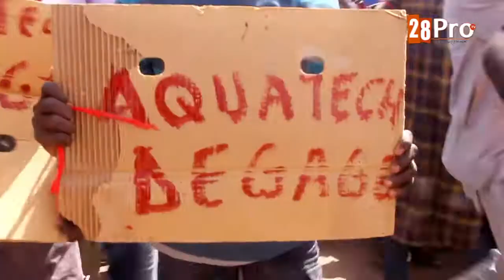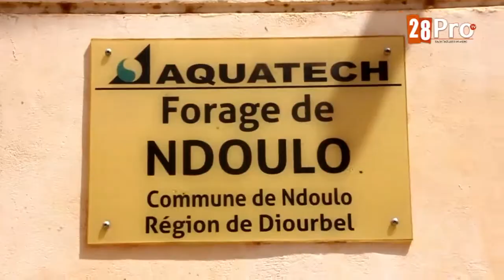Les habitants de Ndoulo en colère depuis 20 jours sans eaux